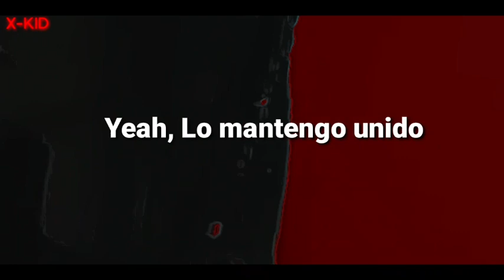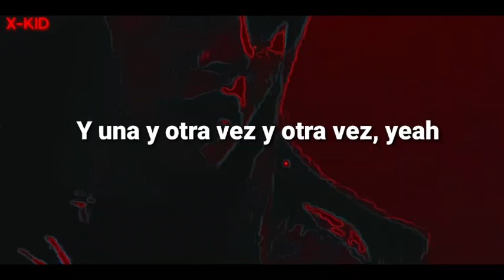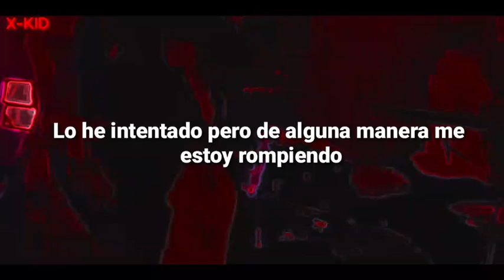Against The Current - again & again (Sub Español)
Against the Current, también abreviado con las siglas ATC, es un grupo de pop rock y rock alternativo neoyorquino, formado en 2011. La banda esta conformada por: Chrissy Costanza en la voz principal, Dan Gow como voz secundaria y guitarrista, y Will Ferri en la batería.

Banda: Against the Current

Año:2021

EP: Fever

Canciónes Del EP "Fever"

That Won't Save Us  (Subtitulado)
Weapon   (Subtitulado)
again&again   (Subtitulado)
jump
shatter
burnitdown
lullaby